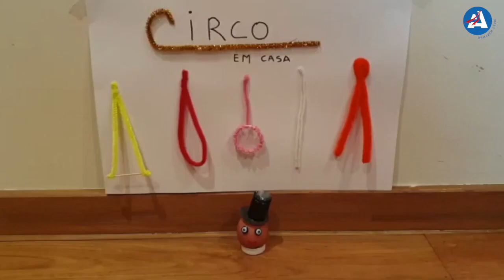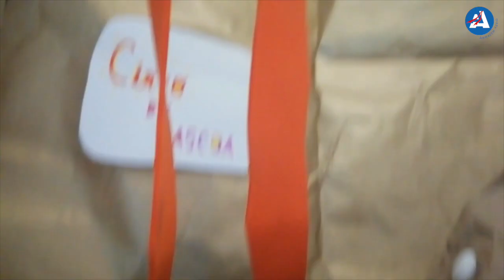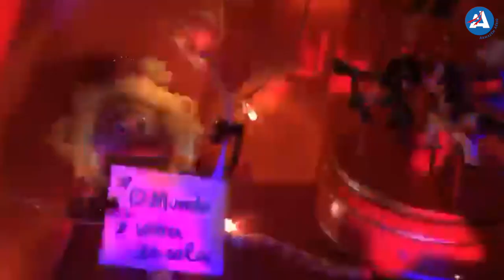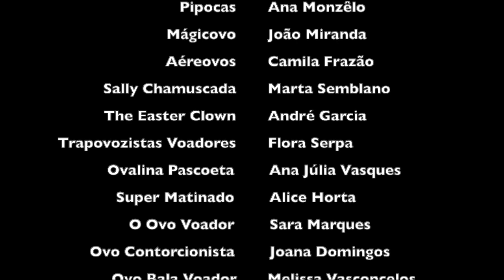CIRCOVO • Boa Páscoa ;)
CircOVO é um vídeo realizado pelos alunos da turma Masters do Armazém Aério de forma a comemorar a Páscoa de 2020 em casa.
Um Circo em que os protagonistas são ovos e onde o espetáculo mostra a criatividade e desempenho de cada um.
Boa Páscoa em casa com gargalhadas dos nossos ovos!